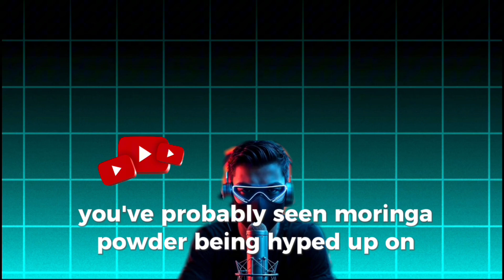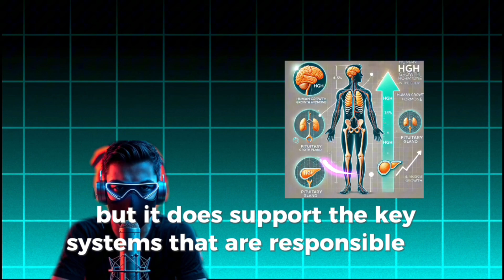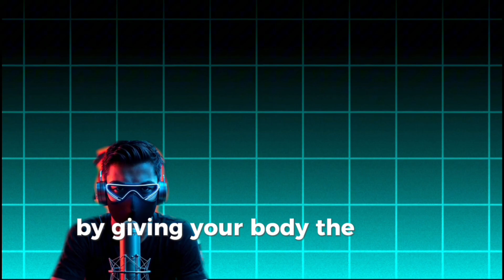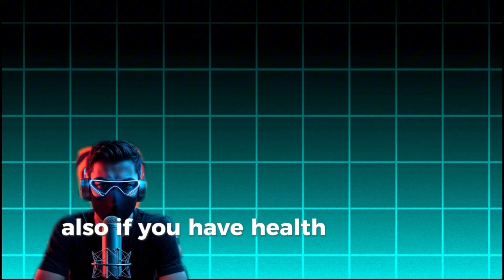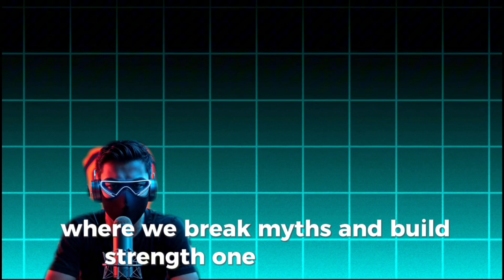Moringa Powder Really Make You Taller? | Truth Revealed!"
Can moringa powder actually make you taller, or is it just another internet myth? 🌱 In this video, we dive deep into the truth behind moringa and its connection to height growth. From nutrition science to hormonal balance, we cover how moringa supports the body — especially if you’re still in your growth phase (ages 10–20).

✅ What is moringa and why is it called the "miracle tree"?
✅ Does it boost growth hormone naturally?
✅ Can it actually increase your height — or is it all hype?
✅ Best way to take moringa powder for maximum effect.

If you’re trying to grow taller naturally, this video gives you science-backed info — no fake promises, just facts.

📌 Timestamps
0:00 – Intro
0:30 – What is Moringa?
1:30 – The Height Growth Claim
3:00 – How Moringa Supports Growth
5:00 – Busting the Myths
6:30 – Best Way to Take Moringa
7:30 – Final Verdict

🎥 Core Craft – Your guide to living strong, staying healthy, and mastering calisthenics.